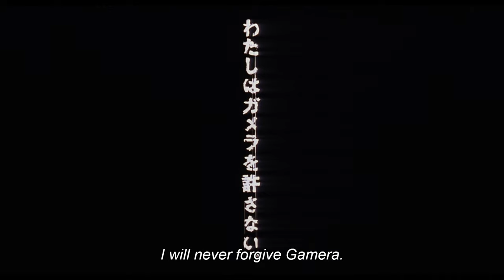Gamera 3: Revenge of Iris (1999) Original Trailer [FHD]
Directed by Shûsuke Kaneko. With Shinobu Nakayama, Ai Maeda and Yukijirô Hotaru.

AKA:
ガメラ3 邪神（イリス）覚醒
Gamera 3 - La venganza de Iris
Gamera 3: Iris kakusei
Gamera 3: Jashin kakusei
Gamera 3: The Awakening of Iris
Gamera 3: To ksypnima tou Iridos(transliterated title)
Gamera 1999: The Absolute Guardian of the Universe
Gamera: La Revanche d'Iris
Gamera: Revenge of Iris
Γκάμερα 3: Το ξύπνημα του Ίριδος
Гамера 3: Месть Ирис